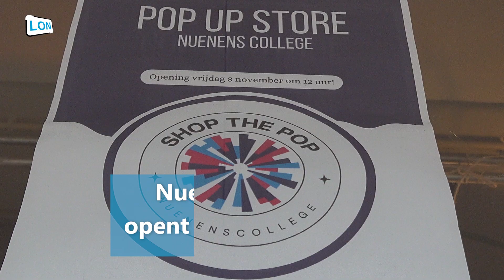Nuenens College opent PopUp store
4e jaars leerlingen van het Nuenens College, openen in het kader van het keuzevak 'ondernemen' een PopUp store aan de Berg in Nuenen.